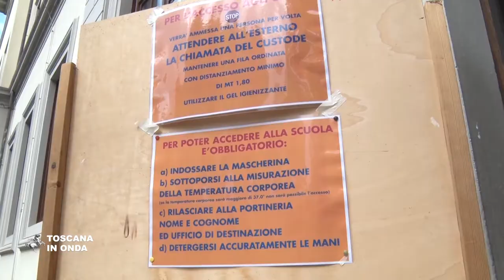In Toscana studiare è sicuro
Studio e ricerca sono elementi fondamentali per superare l'emergenza Covid-19 e per questo la Regione ha reso disponibili agli studenti che provengono da famiglie a basso reddito un pacchetto di misure dedicato a chi sceglie e ha scelto la Toscana per il suo percorso formativo che vanno oltre le misure di sicurezza sanitaria. Sono più di sei milioni e mezzo di euro le risorse finanziate dal Fondo sociale europeo destinate agli studenti dal progetto “Studio sicuro" dettagliate sul Fra le misure attivate la maggiorazione straordinaria del contributo affitto, contributi straordinari alloggio di 450 euro, sconti sulle rette dovute e gratuità mensa e misure per gli studenti borsisti fuori sede, qualora questi siano posti in isolamento domiciliare o contraggano il virus e siano posti in quarantena. La notizia